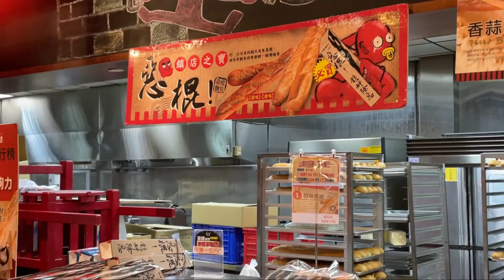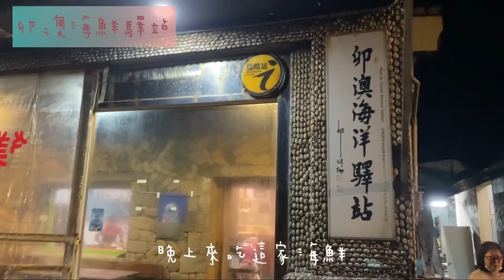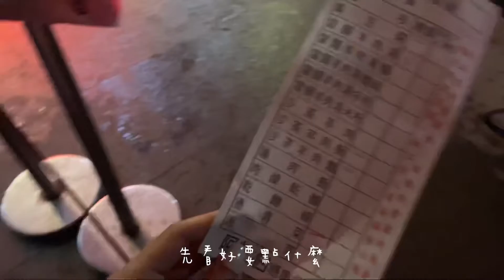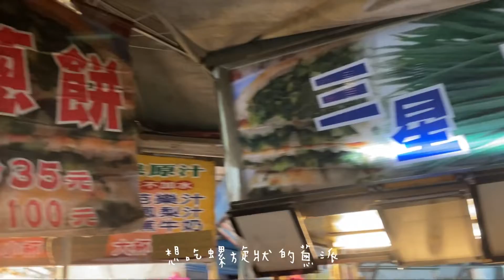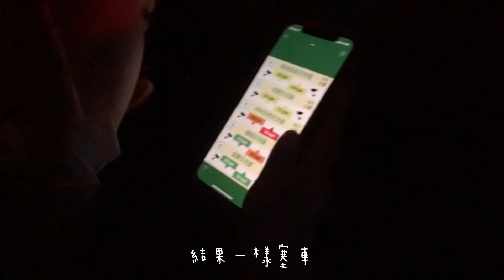Yilan Vlog｜宜蘭說走就走、比薩客🍕、卯澳吃海鮮、羅東夜市